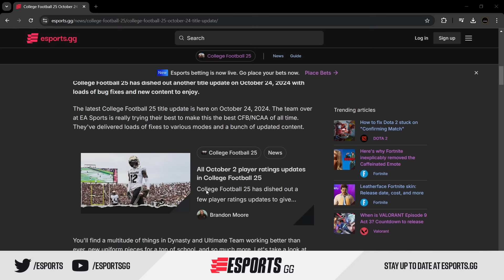Huge CF25 DROP: 39 New Uniforms added in MASSIVE update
College Football 25 Update on October 24 has added 39 new uniform items, making it the biggest update since the game's release!

0:00 - Intro
0:27 - Air Force
0:49 - Arizona State
1:28 - Arizona
1:52 - BYU
2:50 - California
3:22 - Colorado
4:13 - Florida International
4:51 - Florida State
5:14 - Georgia Tech
5:34 - Houston
5:52 - Illinois
6:14 - James Madison
6:34 - Louisiana Tech
6:58 - Miami University
7:15 - Miami
7:36 - Minnesota
8:31 - Mississippi State
8:54 - NMSU
9:22 - North Texas
9:50 - Old Dominion
10:07 - Ole Miss
10:27 - Oregon State
11:06 - Oregon
11:47 - Rice
12:08 - San Jose State
12:37 SMU
13:02 South Alabama
13:20 Stanford
13:43 TCU
14:05 Texas A&M
14:22 Texas State
14:53 Texas Tech
15:24 Toledo
15:45 UCF
16:19 ULM
16:39 UNLV
16:59 Utah
17:30 UTSA
17:55 WKU